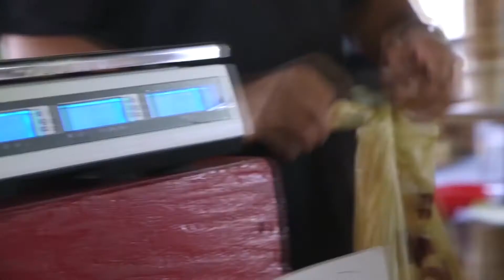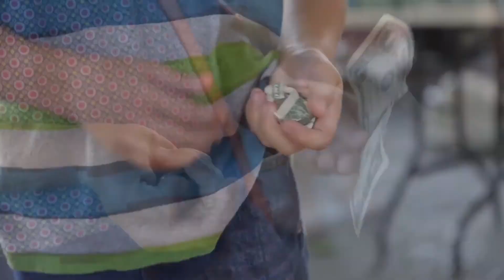Ранкова кава / Психолог Сергій Русов